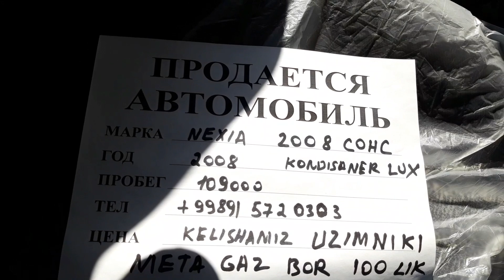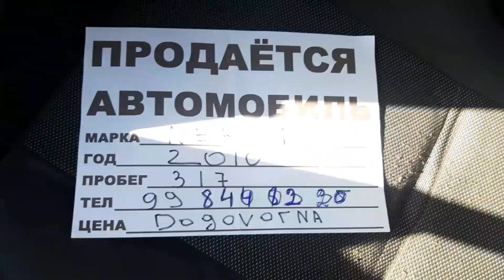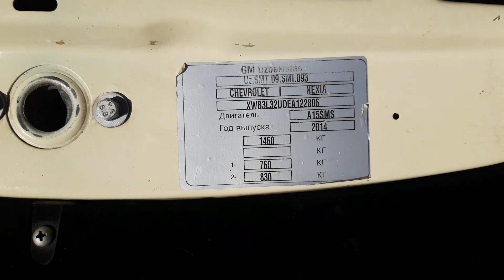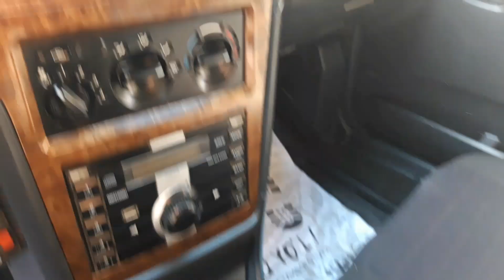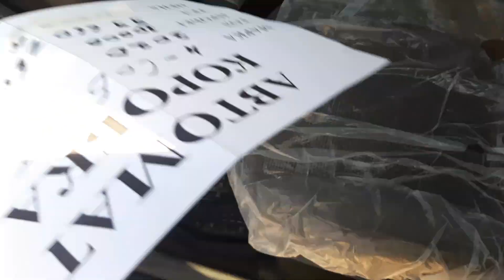16 АПРЕЛ СЕРГЕЛИ МАШИНА БОЗОРИ НАРХЛАРИ | SERGELI MASHINA BOZORI 2021